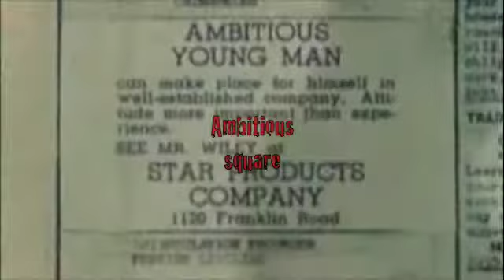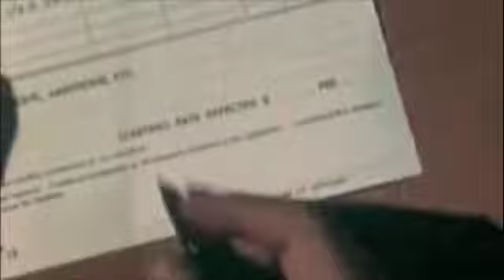Violent Velvet - The fight at the still